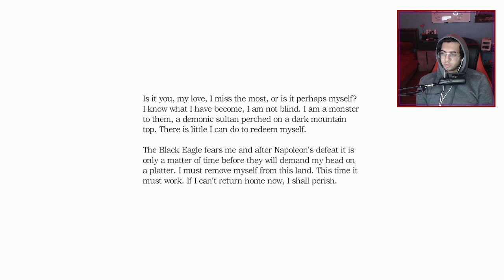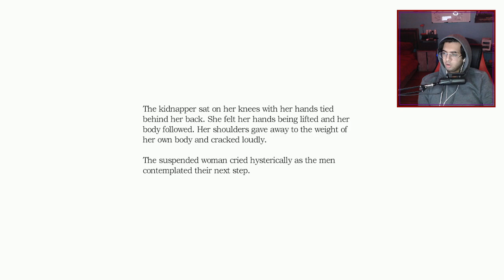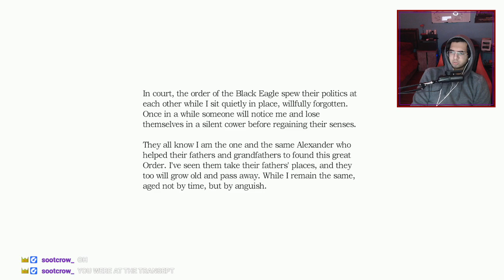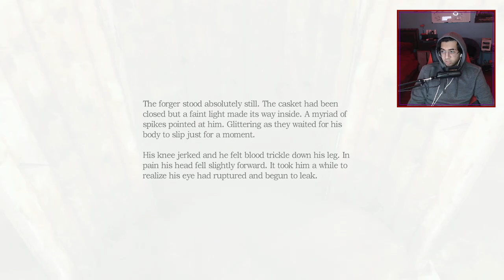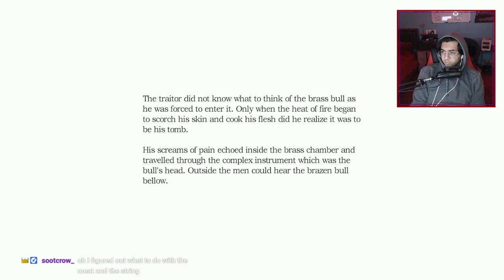The Ending... All 3 Of Them - Amnesia: The Dark Descent (Part 4)